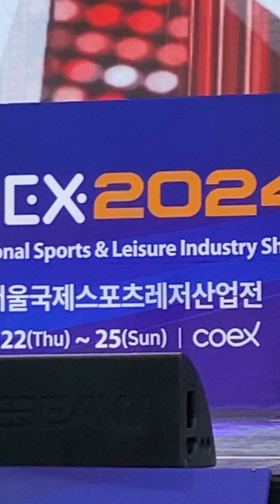스포엑스 2024 우먼 레깅스핏 leggings fit 숏 부분 대회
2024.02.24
코엑스
스포엑스
우먼 레깅스핏 대회
레깅스핏 숏 부분